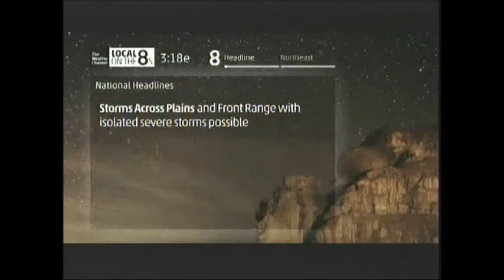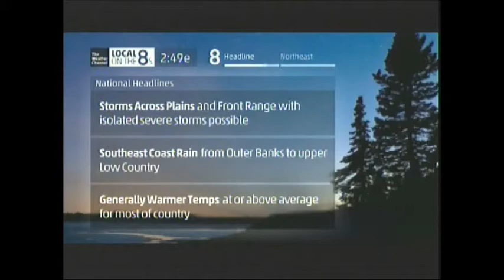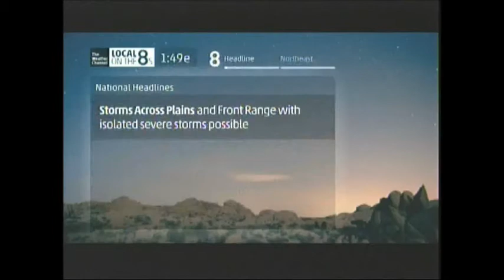Weather Channel May 2014 Overnight 1 - 10 (ALL SMOOTH JAZZ)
Title - Artist - CD - Last Used on TWC
0:00 - 1:00 Steppin In - CC Gilmore - N/a - May/June 2011
1:00 - 2:00 Taste of Passion - Marcus Anderson - Style Meets Substance
2:00 - 3:00 Dreams - Futurecop! - The Movie
3:00 - 4:00 Stoned Love (Jazzomatic Mix) - Good Chillaz - Best of Del Mar...33 Beautiful Chill Sounds
4:00 - 5:00 Eve - Dream Theater - Silent Man
5:00 - 6:00 Sea Breeze - Eddie Reasoner - n/a - Dec 08
6:00 - 7:00 Here We Go (Chicago Mix) - Andre Ward - Crystal City
7:00 - 8:00 Smoke and Mirrors - Lee Ritenour - Smoke and Mirrors
8:00 - 9:00 Seduction - Boney James - Seduction - Nov 2003
9:00 - 10:00 Get Over It - The Rippingtons - Let it Ripp - September 03